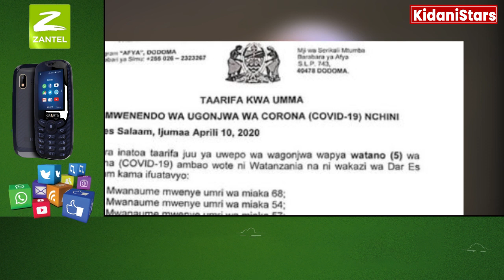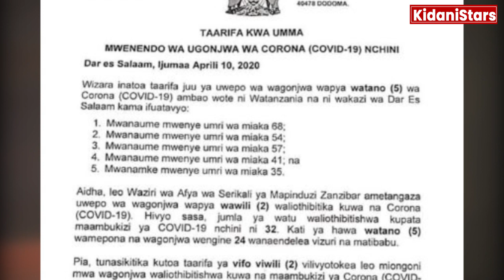CORONA TANZANIA: WAGONJWA 2 WAFARIKI DUNIA, IDADI YA WAATHIRIKA YAFIKIA 32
WAGONJWA WA COVID-19 NCHINI WAFIKA 32, WATATU WAMEFARIKI DUNIA

Waziri wa Afya, Ummy Mwalimu ametangaza kuongezeka kwa wagonjwa wapya watano wa virusi vya Corona nchini, aidha mapema leo wagonjwa wapya wawili pia wametangazwa Zanzibar na kufanya idadi ya wagonjwa nchini kufikia 32. Wagonjwa wote wapya ni Watanzania.

Waziri Ummy pia ametangaza vifo vingine viwili na kufanya idadi ya waliokufa kwa ugonjwa huu kufikia watatu. Waliofariki wote ni wanaume wenye umri wa miaka 51 na 57.